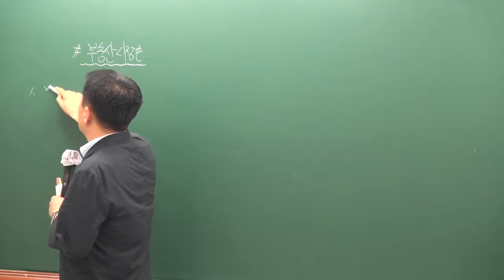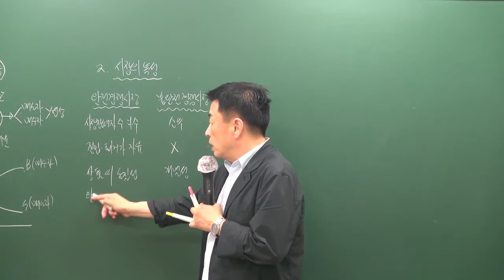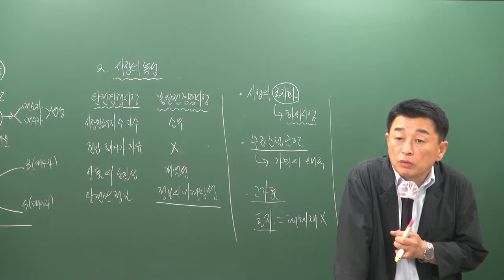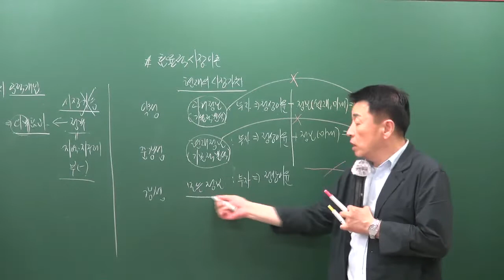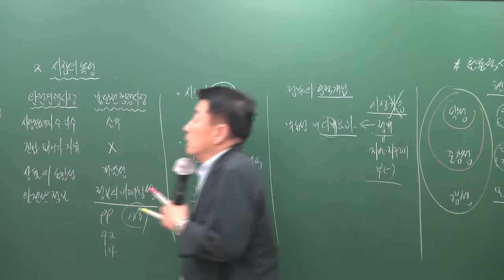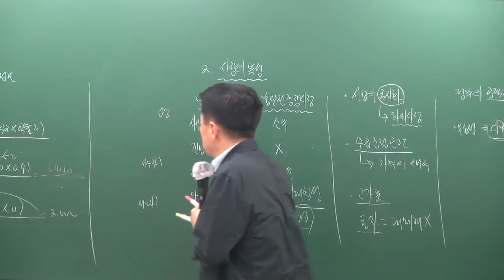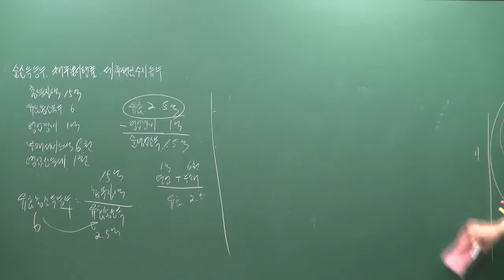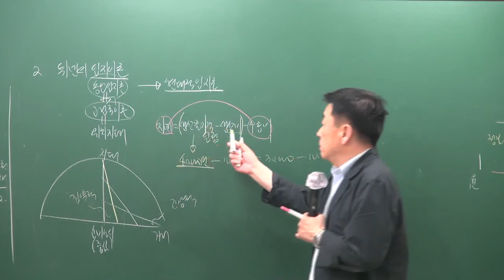[공전무] 2019년 공인중개사 부동산학개론 문제풀이 7-7